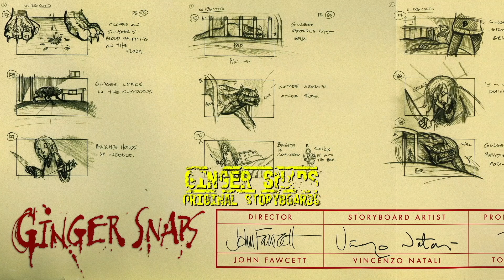Jamie Hilton Editing & Post - Documentary Work